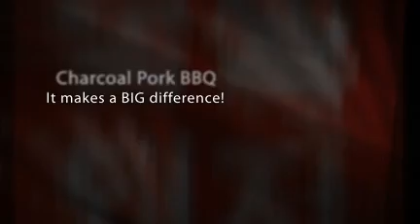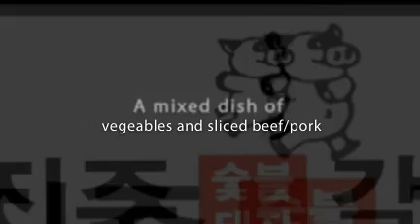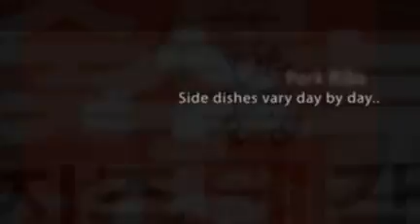Korean Charcoal Pork BBQ is a Killer! 炭火豚焼肉 真珠（JINJU）